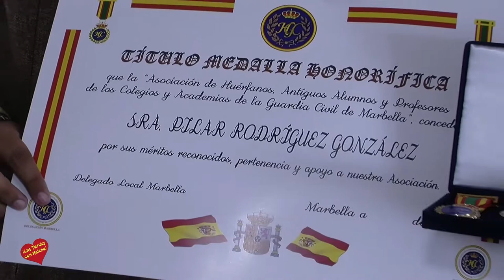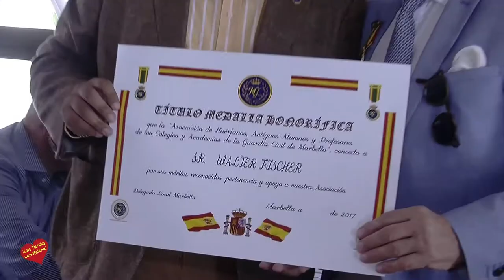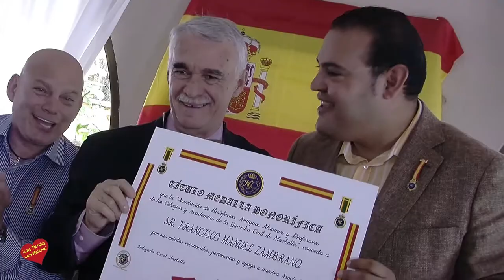Restaurante Rama Almuerzo y Asamblea Anual de la Asociacion de Huerfanos de a Guardia Civil en Marb